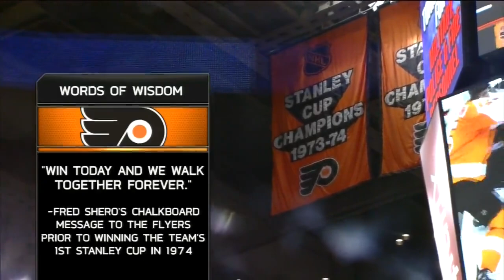NHL Nov.07/2013 New Jersey Devils - Philadelphia Flyers